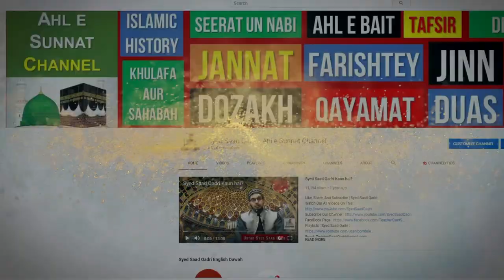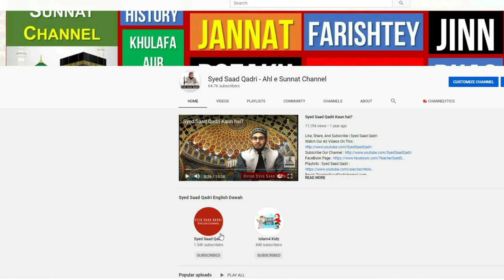Hoor ka Singhar | Syed Saad Qadri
Hoor ka Singhar